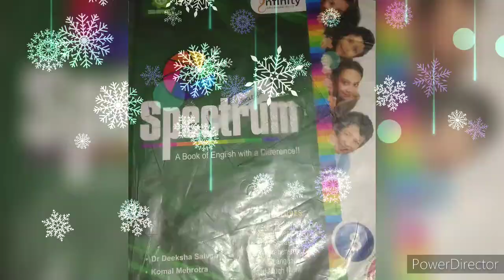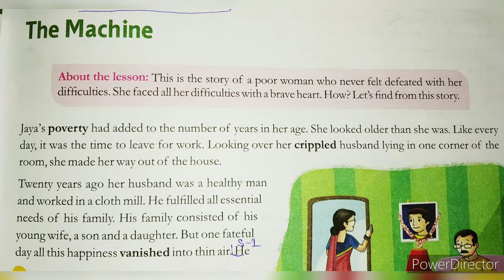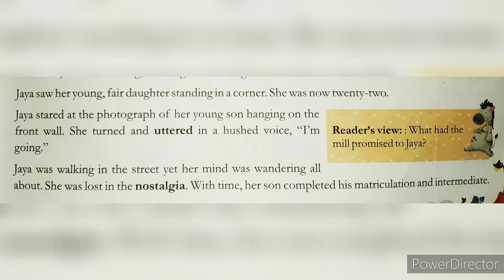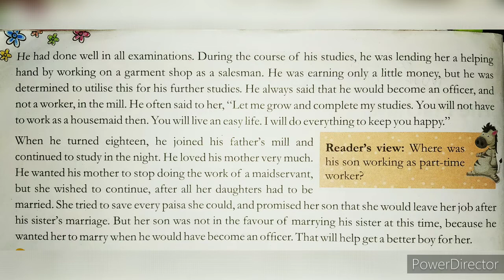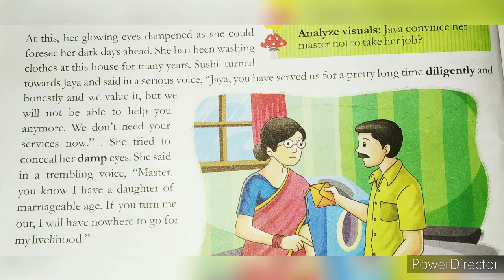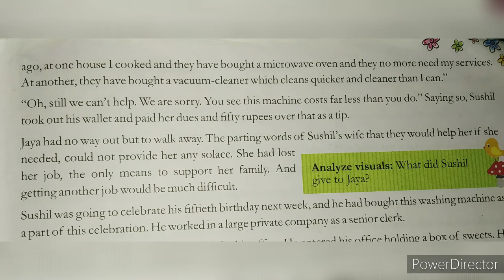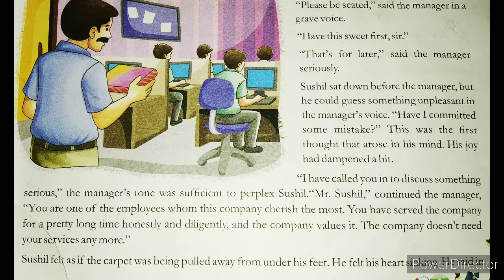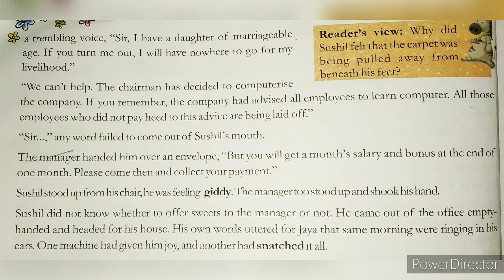Class-8th|English Spectrum|Unit-3|Section-1 |The Machine| Bhavna Sharma|S.S.P.S.M.Vrindavan.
Class-8th|English Spectrum|Unit-3|Section-1 |The Machine| Shri Shanta Padam School, Motijheel Vrindavan|This is a video produced by Miss Bhavna Sharma.